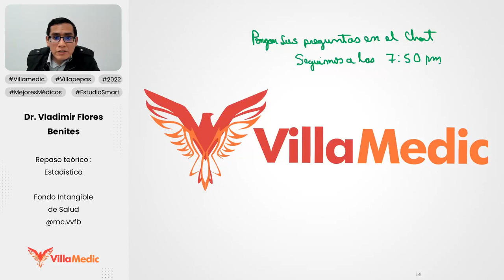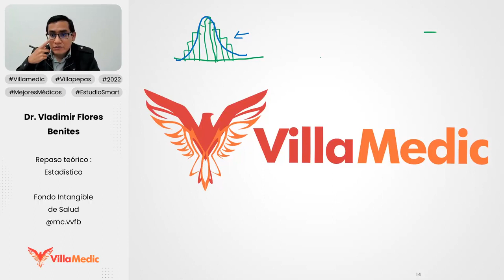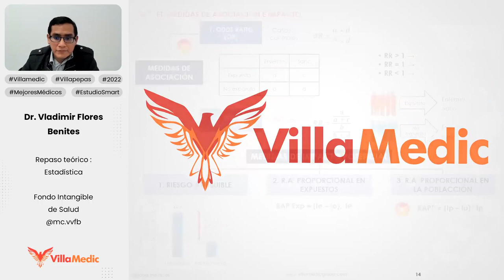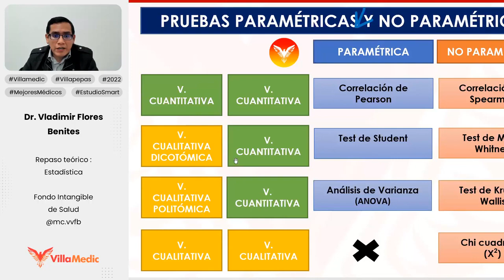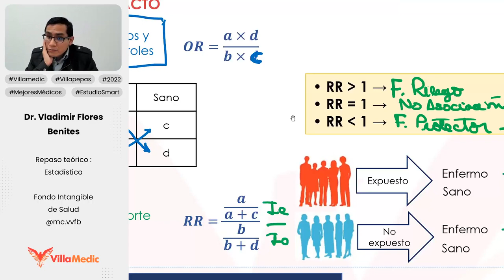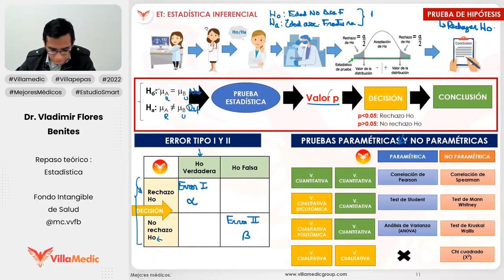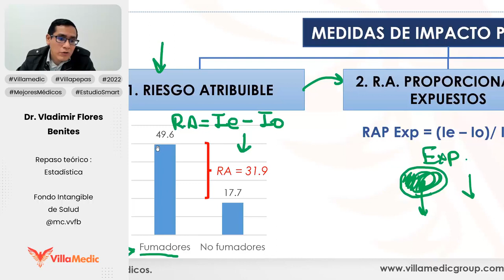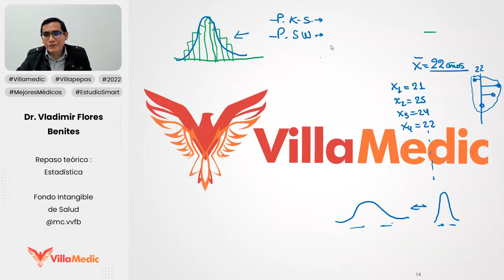PREGUNTAS Y RESPUESTAS - ESTADÍSTICA - VILLAMEDIC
Video de preguntas y respuestas sobre estadística de los temas vistos en los anteriores videos. ENAM. ENARM. Villamedic.
Canal Medicin.